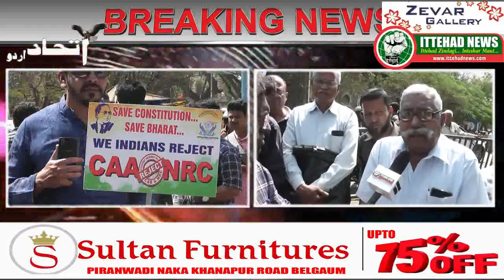ITTEHAD NEWS I BELGAUM NEWS--- NO NRC-CAA MEMORANDUM TO DC BELGAUM BY ALL RELIGION IN BELGAUM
NO NRC-CAA MEMORANDUM TO DC BELGAUM BY  ALL RELIGION IN BELGAUM